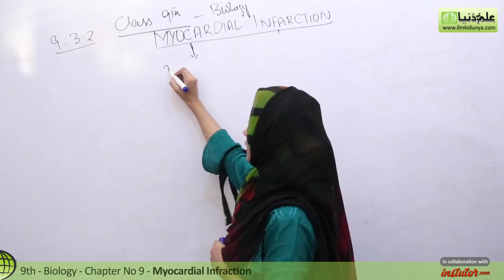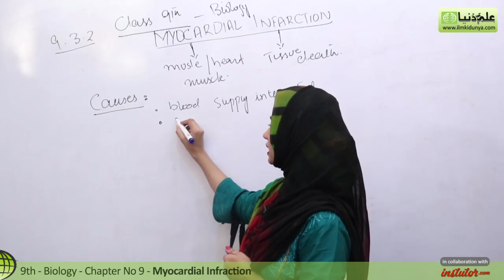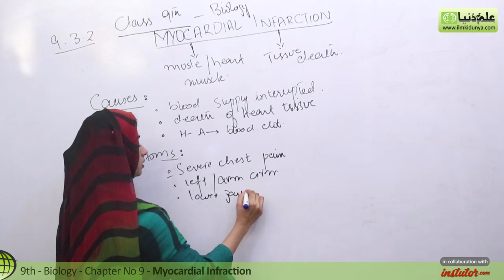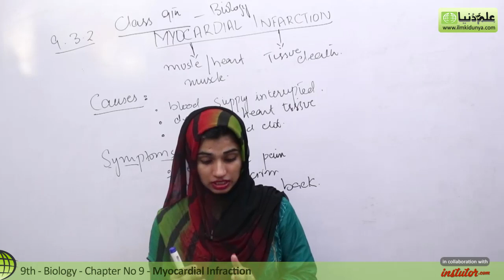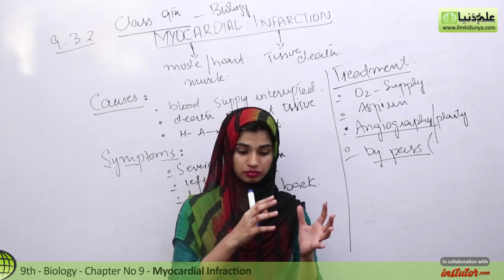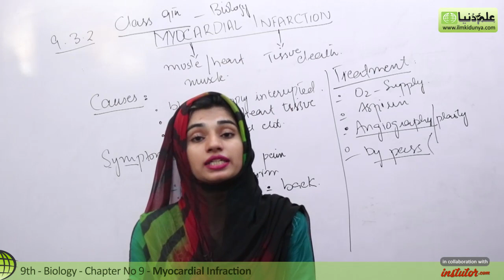9th Class Biology - Ch 9 Transport - Myocardial Infraction - Matric Part 1 Biology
In this video lecture Rimsha Mukhtar coverd 9th Class Biology Chapter no 9 Transport.The topic being discussed is Topic 9.3.2 Myocardial Infraction.